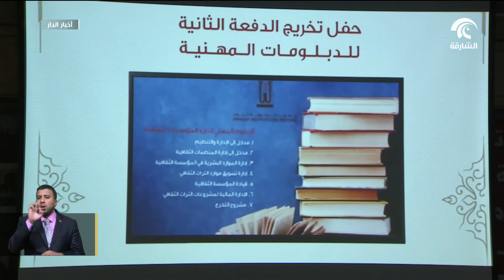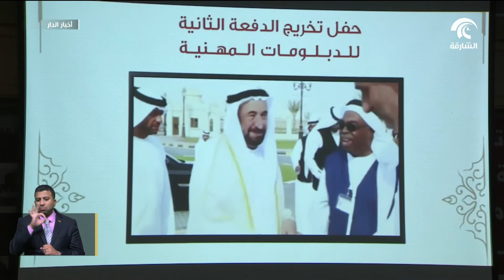حاكم الشارقة يشهد حفل تخريج الدفعة الثانية من برنامج الدبلومات المهنية